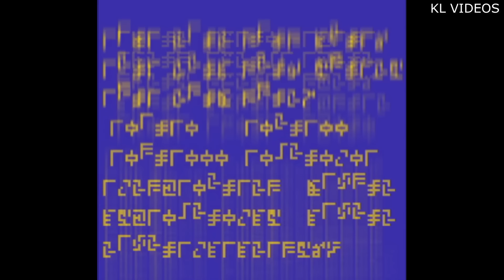LO QUE ESTÁN HACIENDO PODRÍA LLEVARNOS A LA EXTINCIÓN 😰